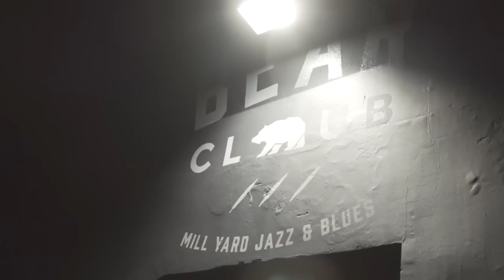'Everything I Feared' by Double Talk LIVE in 2015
Theo Travis' Double Talk
Live at the Bear Club, Luton, UK
23 Oct 2105

Featuring-
Theo Travis - Flute
Mike Outram - Guitar
Pete Whittaker - Organ/Rhodes
Nic France - Drums

'Everything I feared' - Composed by Theo Travis and Dave Sturt

Audio Recorded and Mixed by Nick Pugh - Session Corner, Luton.